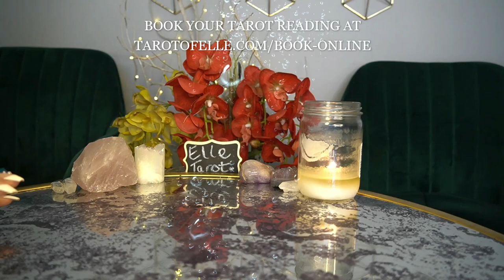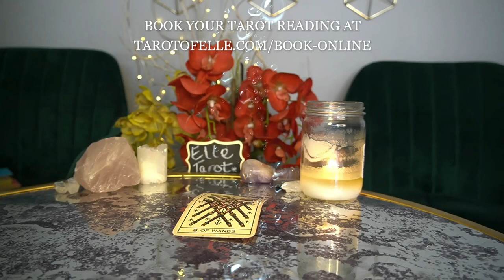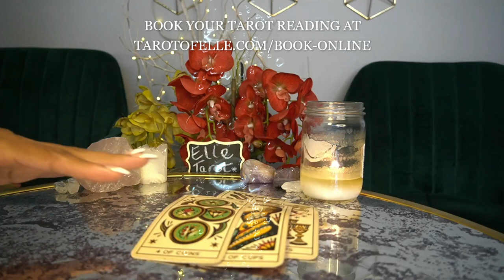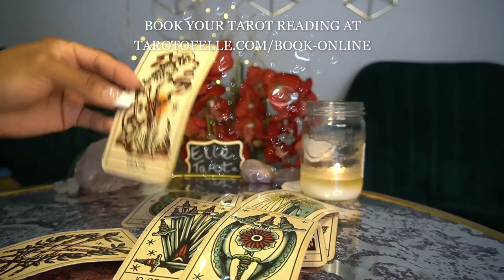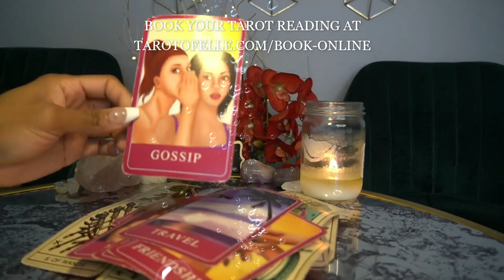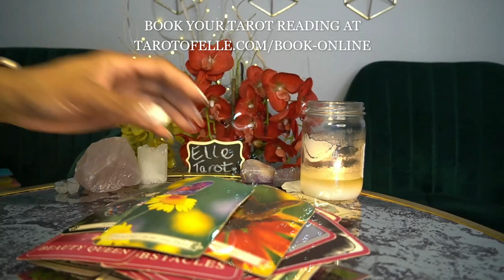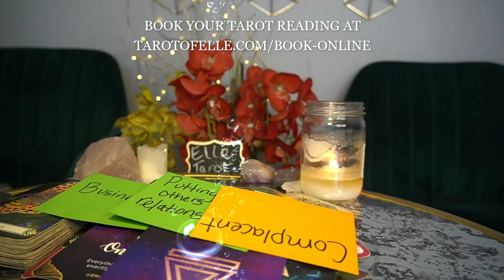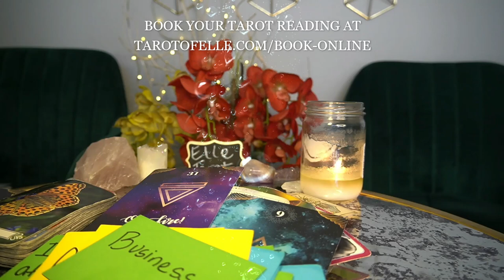AQUARIUS MAR '22 IT'S TOO LATE I'M ON A NEW LEVEL